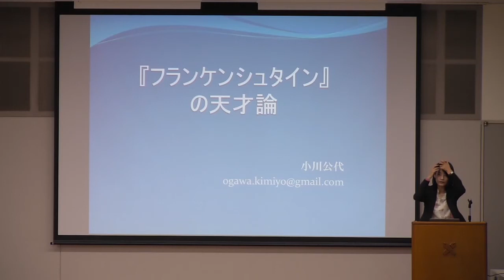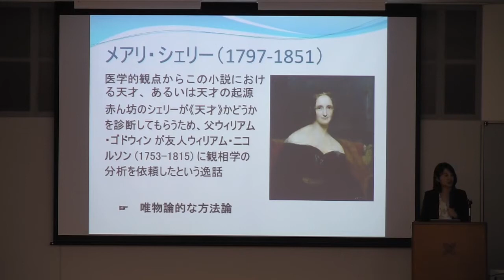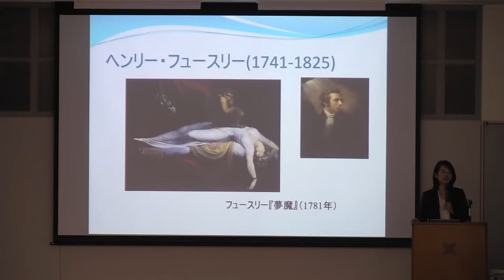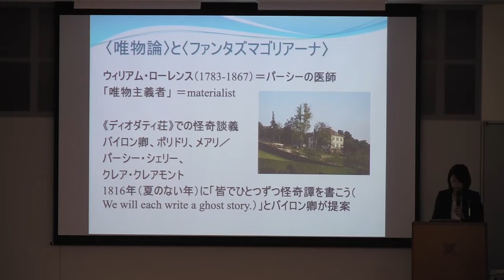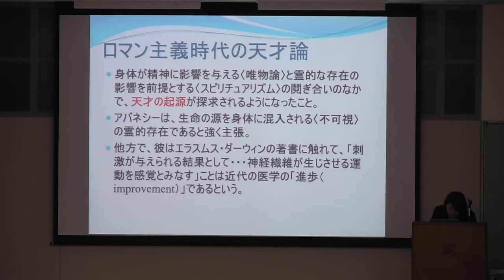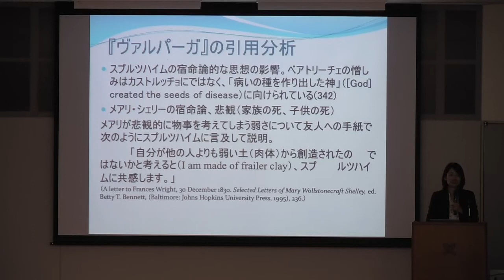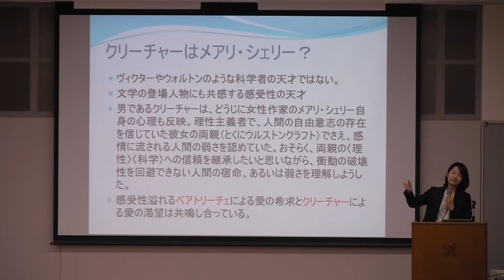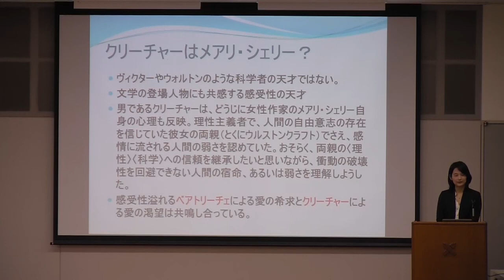文理連接プロジェクト「医学史と生命科学論」2019年11月5日（小川公代 上智大学）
2019年11月5日
小川公代（慶應義塾大学）

文理連接プロジェクト「医学史と生命科学論」2019年11月5日